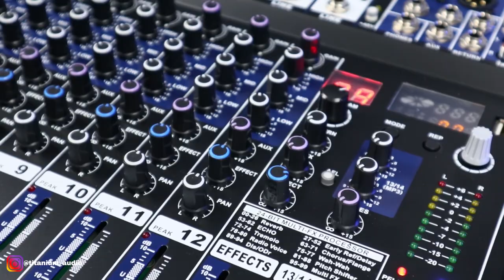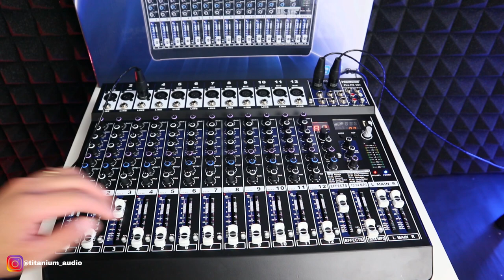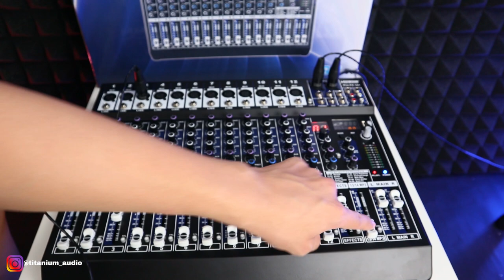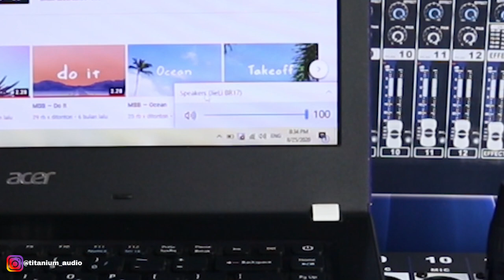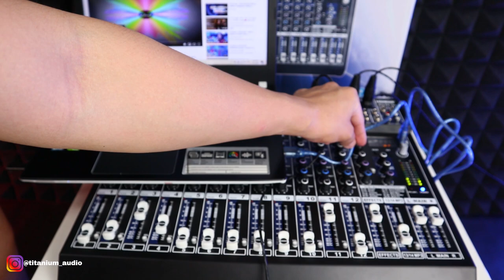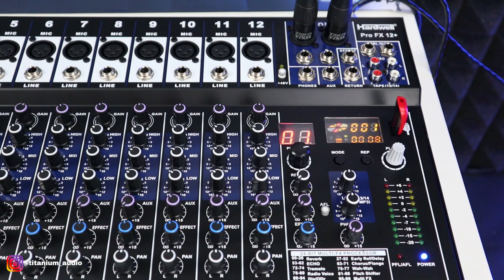Mixer Include Soundcard | Eff 99dsp | Hardwell Pro Fx12+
09.00 Pagi (Buka)
05.00 Sore (Tutup)